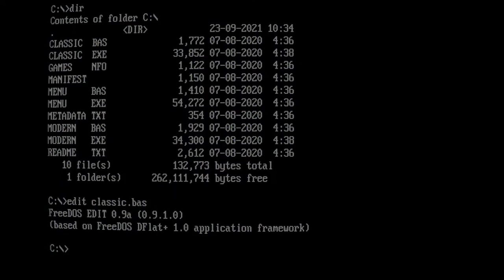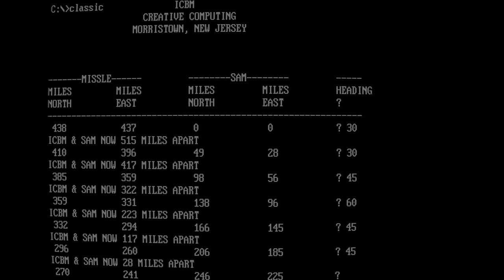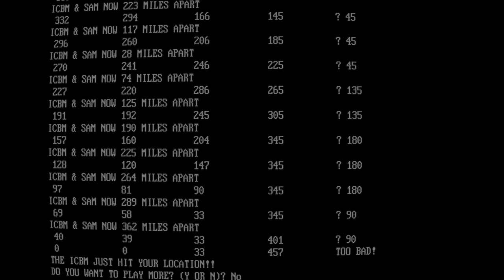ICBM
This video shows the gameplay of a historic BASIC computer game which simulates the defense against a Soviet ICBM (InterContinental Ballistic Missile). The game first appeared as a type in listing by Paul Calter in Creative Computing 1, 1976, p. 269. It is an adaption from a game by Chris Falco, at that time a student at the Glen Ridge High School, NJ. The gameplay printed in the magazine shows the date 8 January 1975.